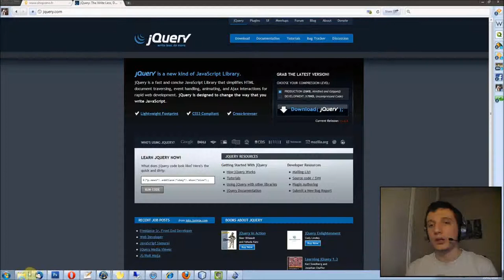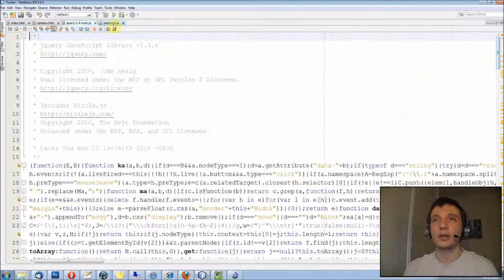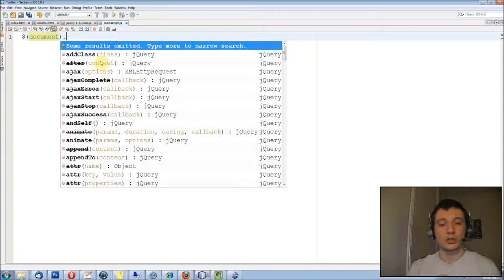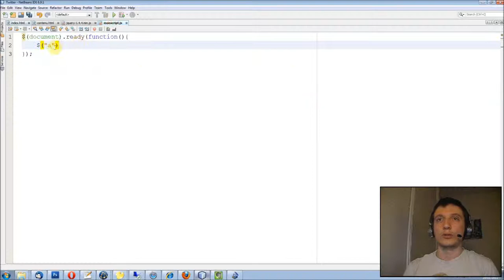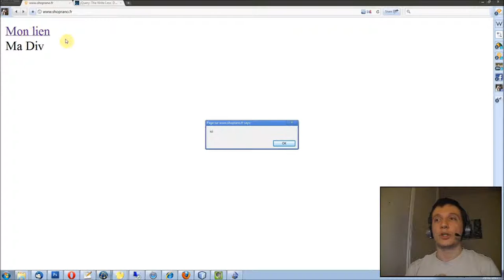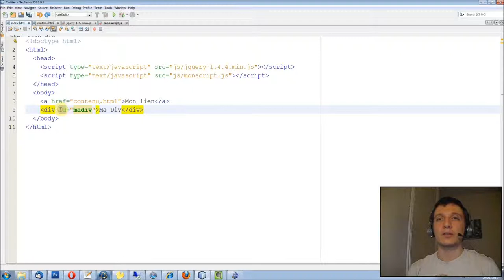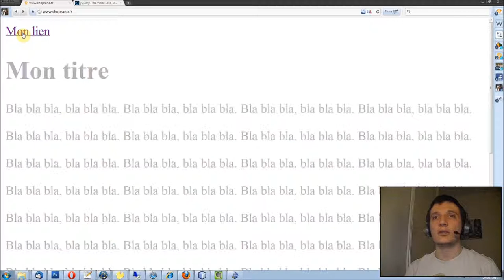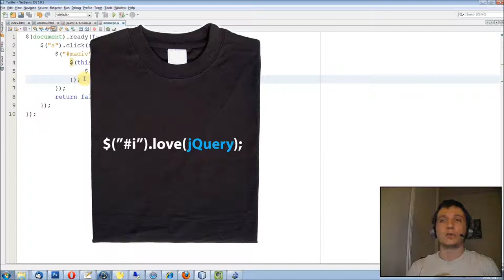Episode n°28 - Les bases de jQuery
Dans cette vidéo, je vous présente les bases de l'utilisation de jQuery, en vous montrant comment exécuter une requête en Ajax et comment y ajouter des effets.